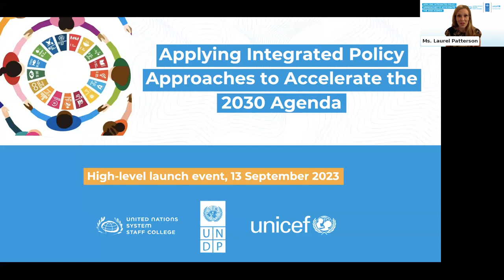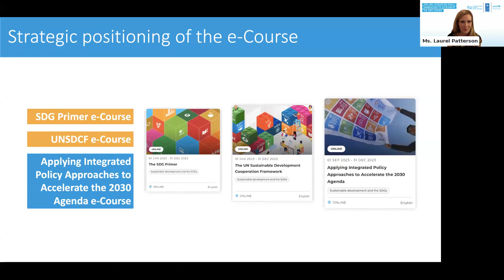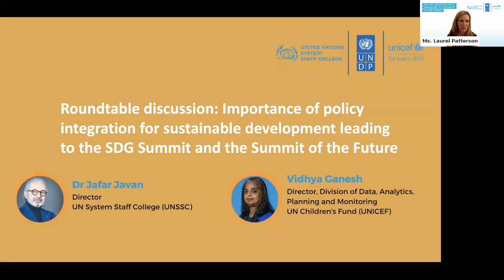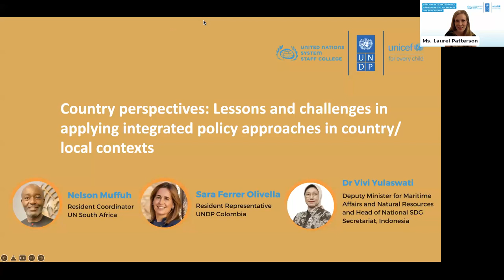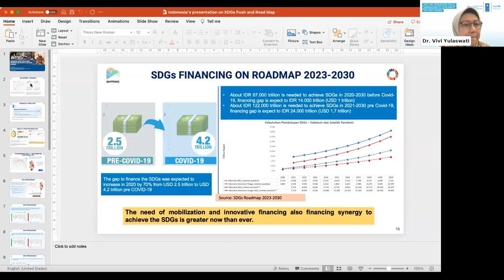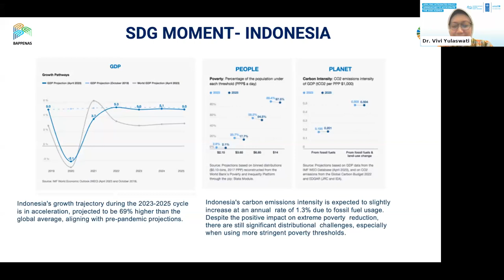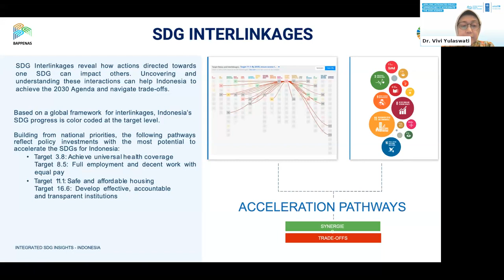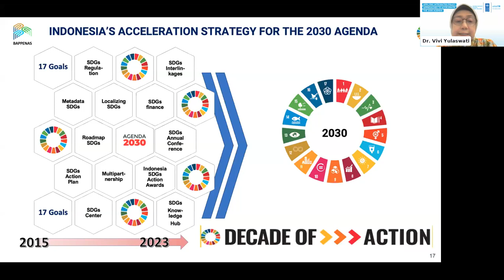Launch: e-Course "Applying Integrated Policy Approaches to Accelerate the 2030 Agenda" (13 Sep 2023)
Thank you for joining this overview presentation of the new e-Course on “Applying Integrated Policy Approaches to Accelerate the 2030 Agenda”, and a roundtable discussion on the importance of policy integration for sustainable development with insights from UN entities and policy practitioners working in Colombia, Indonesia, and South Africa on lessons and challenges in applying integrated policy approaches in their country/ local context.